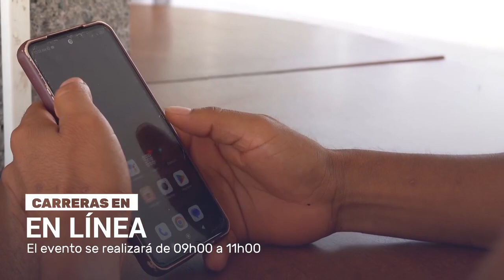UEA Semanal del 06 al 12 de noviembre